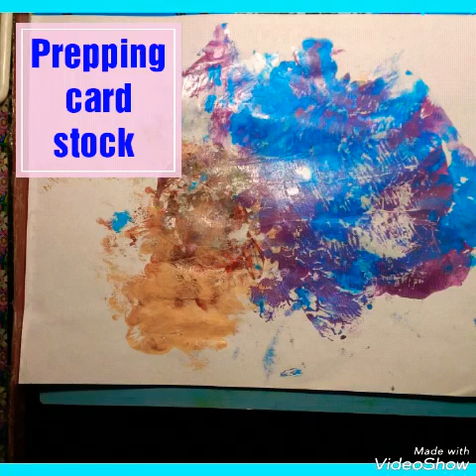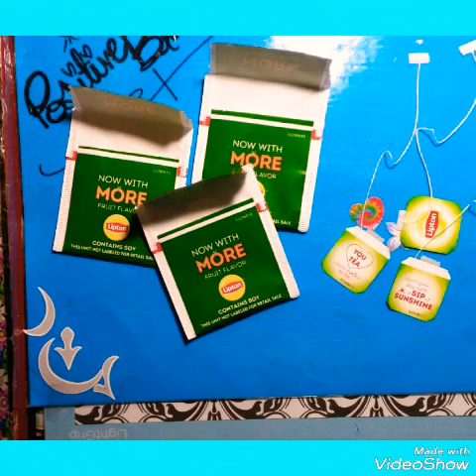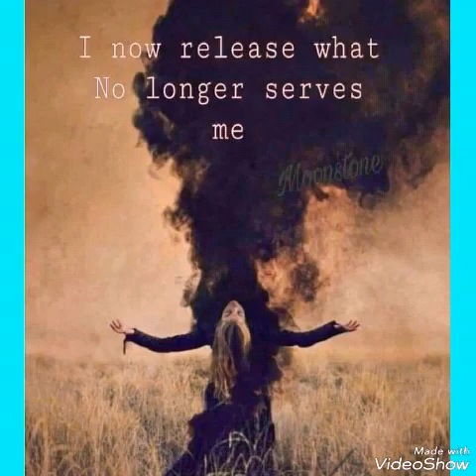"Totally, Tuesday Tea!!" {Tea-Bag Pouches, Labels, Card-Stock Prep For Junk Journaling}